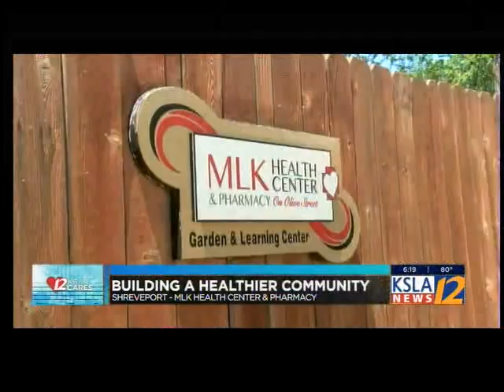Patient Stories: Mrs. Wendy & Mr. Curtis